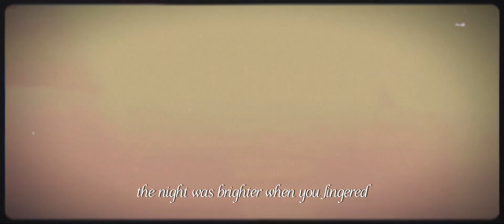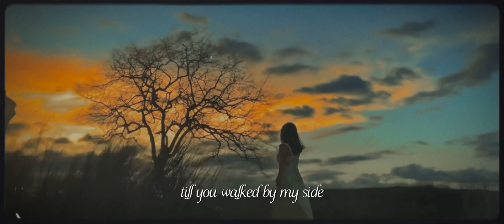Walking Back Home - Vira Talisa Dharmawan (FmMV)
Song: Vira Talisa  - Walking Back Home